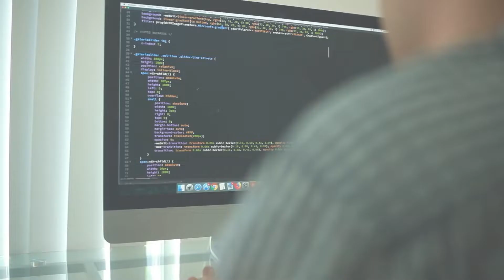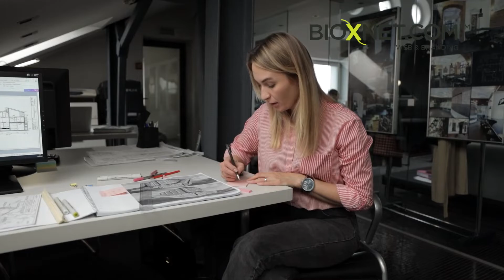Crece tu marca con tu firma de correo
Tu firma de correo es muy importante para el crecimiento de tu marca.